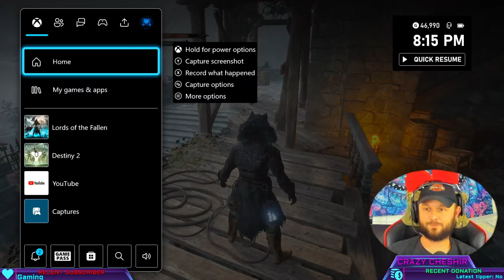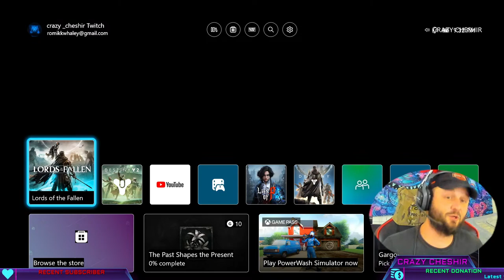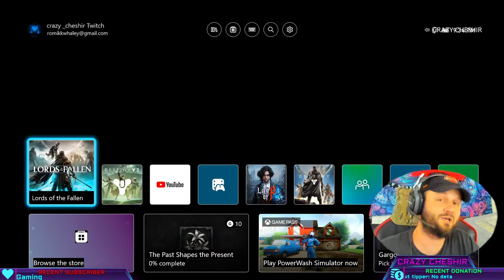LVL 10,000. 1st playthrough, Lords Of The Fallen(EP 1)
Just trying to have some fun and explore.